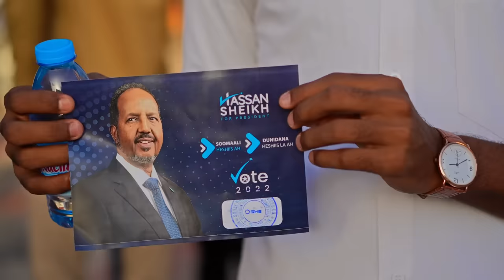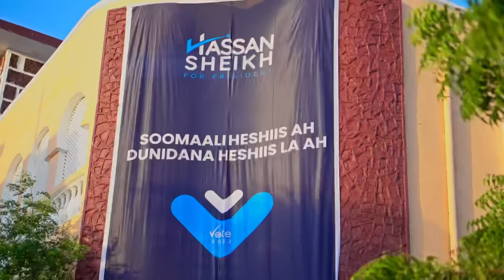ISMAACIIL AARKA | BIRMADE HASSAN SHEIKH